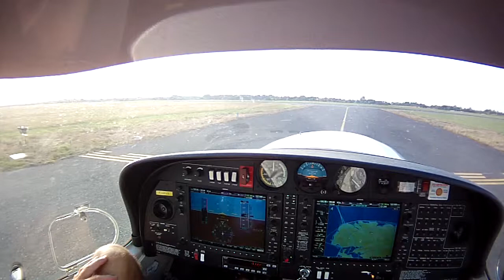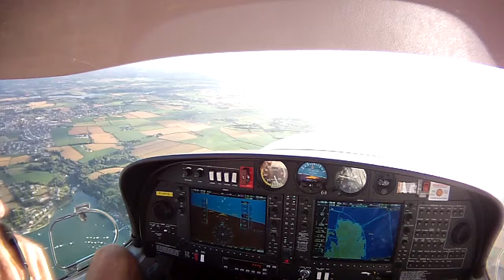stage de pilotage, vaderdags kado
mijn vaderdags kado, een half uur vliegen mon cadeau des fetes de pere, un stage de pilotage d'avion !!